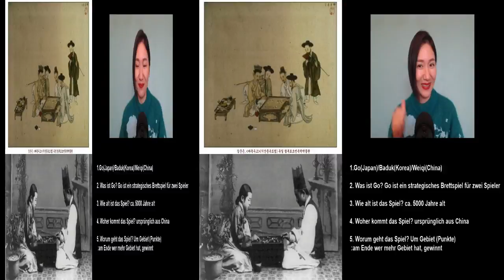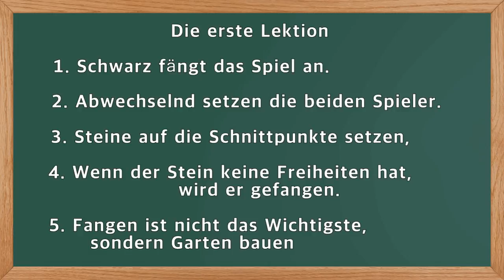Deutsch Baduk (Go) Kanal : Mit Stefan Budig 4Dan (Anfänger & Kinder)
Herzlich willkommen !
Ich habe lange überlegt einen deutschen Baduk (Go) Kanal  zu eröffnen.
Mit Stefan Budig 4Dan hatte ich doch Mut!
Weil er ein sehr guter und erfahrener Go Lehrer ist.
Ich wünsche euch viel Spaß beim lernen!